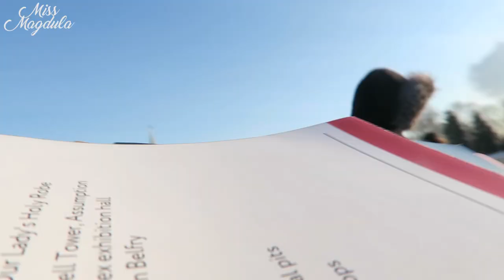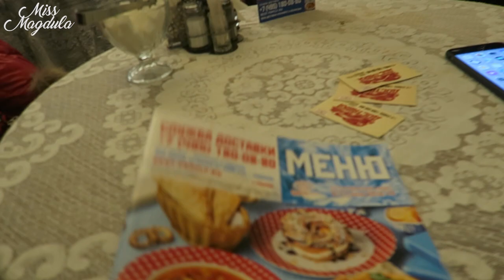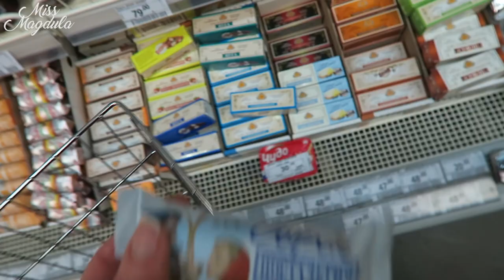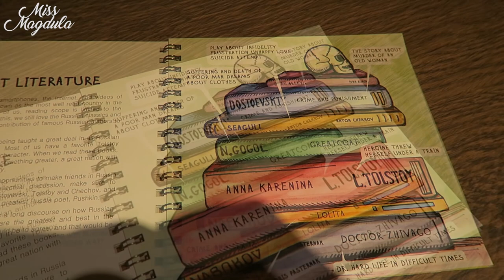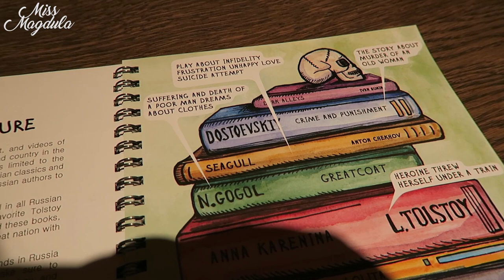Wyprawa do Rosji - w rosyjskim domu | POLKA WE WŁOSZECH| VLOG 141 | polish (sottotitoli italiani)